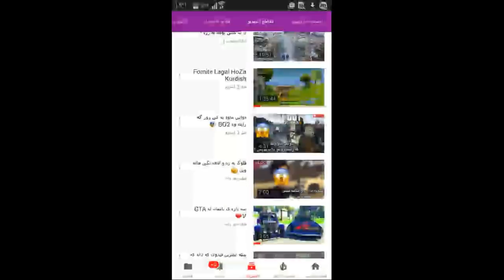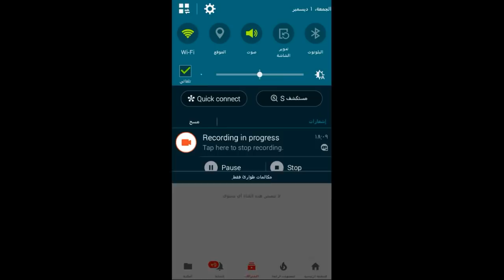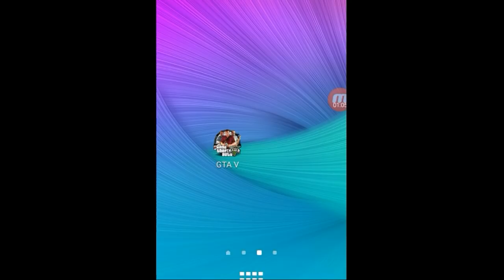جونيتي دابه زاندني ياري GTA V بو موبايل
لينكي  كه نالي  كوردش يوتوب